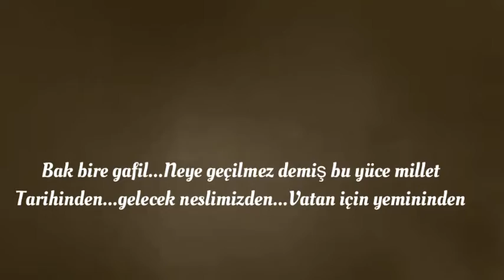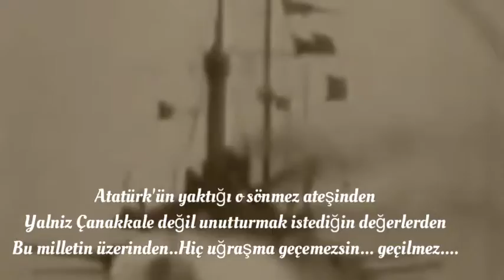Çanakkale Geçilmez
ÇANAKKALE GEÇİLMEZ

GEÇİLMEZ dediyse Türk milleti bil ki ordan geçilmez
Kalpte iman olmayanlar bunun anlamını bilmez...
Sen top tüfek, gemi bomba, neyin varsa al da gel
Ata'mın karşısında yedi düvel bir mehmetçiğim etmez...

Bugün bile anlamayan gafiller var o geçilmez ne demek
Kan olup akmış deniz haddine mi ilişmek...
Bu milletin köklerinde yer etmiş silmeye çalıstığın
Dağa taşa toprağa suya sor bir hele...ne diyecek

Bak bire gafil...Neye geçilmez demiş bu yüce millet
Tarihinden...gelecek neslimizden...Vatan için yemininden
Atatürk'ün yaktığı o sönmez ateşinden
Yalniz Çanakkale değil unutturmak istediğin değerlerden
Bu milletin üzerinden..Hiç uğraşma geçemezsin... geçilmez.

AHMET BATU